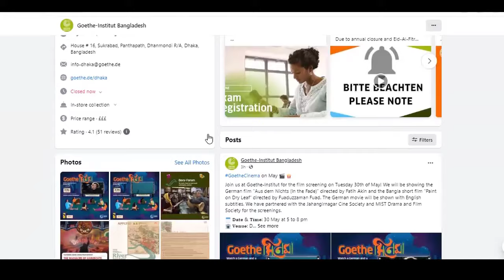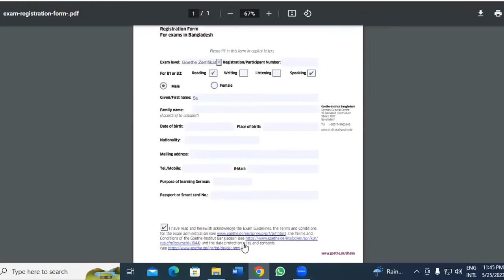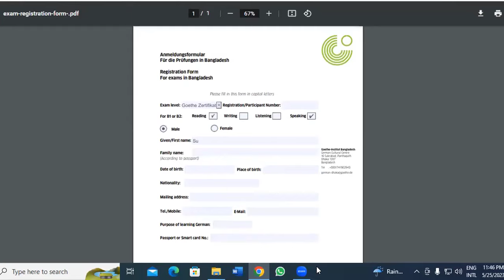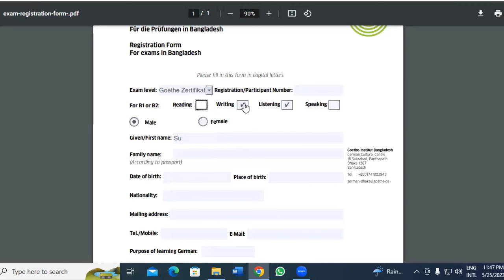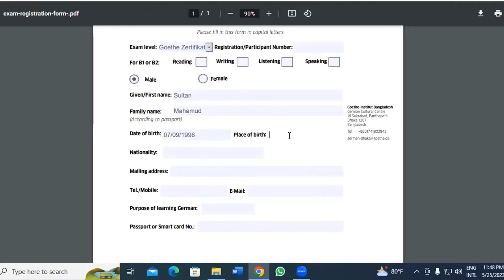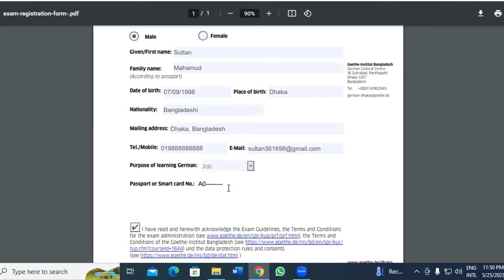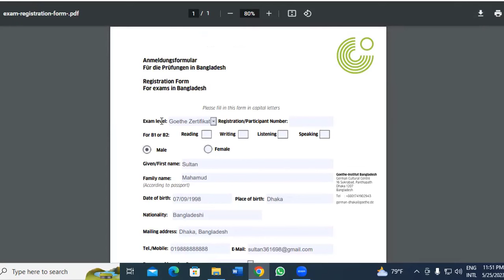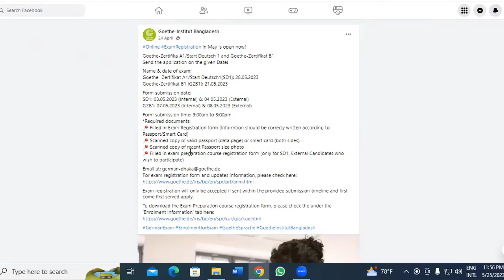Goethe Institut Bangladesh A1, A2, B1 Exam Registration | গোয়েথে এর এক্সাম রেজিস্ট্রেশন এ১, এ২, বি১